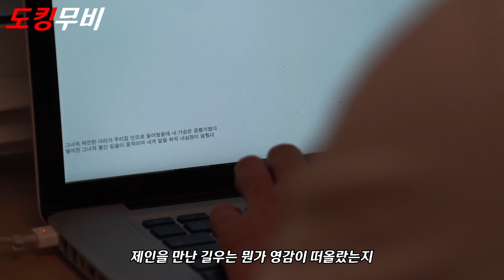모델학과 퀸인 존예녀가 갑자기 호르몬에 이상이 생긴다면 결말포함 영화리뷰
영화제목 - 처제는 처제와 처제의

본 리뷰는 도킹무비  @Dockingmovie ​ 에서 제작되었습니다.

수백편의 무료 영화 부터, 4,900원으로 무제한 감상의 행복!
검색창에 "비플릭스"를 검색해보세요.